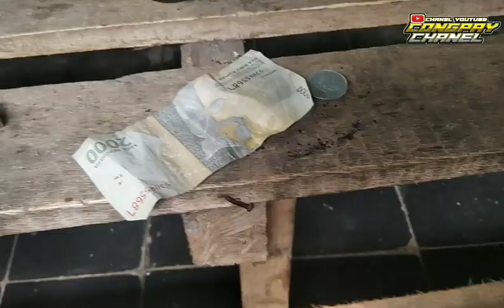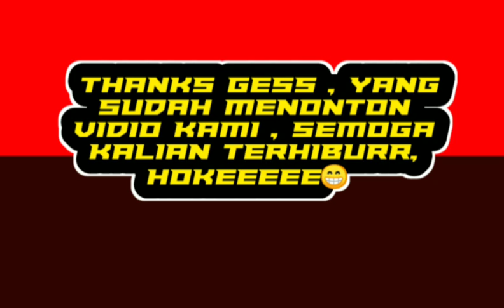CERITA PENDEK !! Jual itik buat beli motor 😁